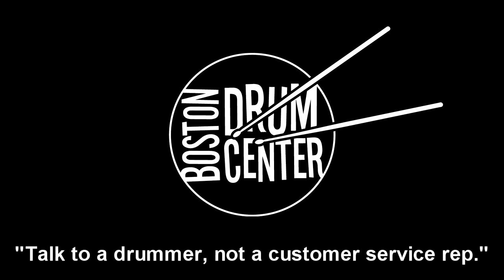Jerome Deupree Plays His Sonor Phonics - Part 5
Gear list: Sonor Phonic 14" x 18" bass drum, 8" x 12" rack tom, 14" x 14" floor tom, and 5.75" x 14" Ferro snare drum; vintage A. Zildjian 14" Hats, Paiste Dark Energy 10" Prototype Splash over Sabian HHX 17" Legacy Crash, and Paiste Twenty Masters Series 22" Dark Ride; Regal Tip Bob Gatzen Maple sticks.